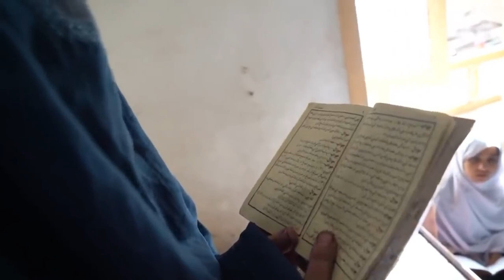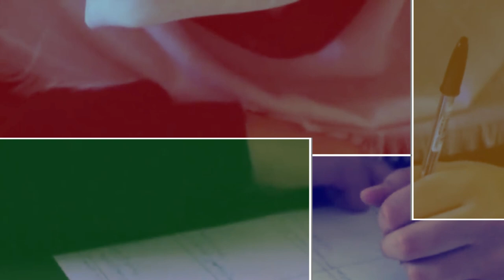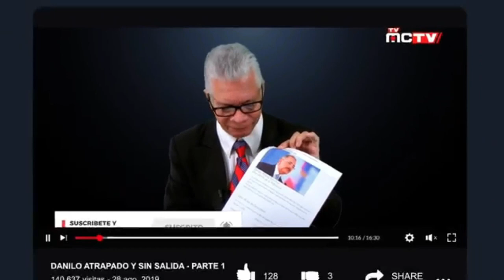MUJERES AFGANAS EN LOS OJOS DEL MUNDO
Estados Unidos tiene la posibilidad de ayudar  en particular, A QUIENES trabajaron junto al país y la OTAN para construir estabilidad y seguridad. Es hora de que generen el espacio necesario para ponerlas a salvo, incluso aunque el próximo capítulo de la historia de Afganistán esté siendo escrito sin la participación de Estados Unidos.